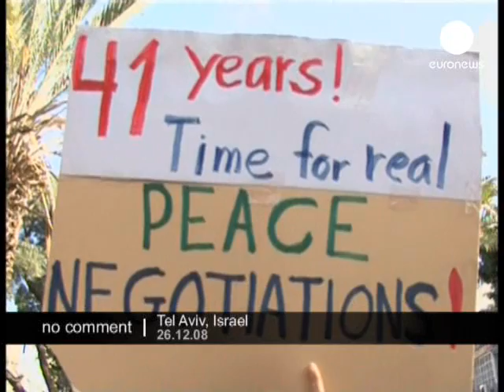Israelis demonstrate against military action in the Gaza Strip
of Israelis demonstrate against military action in the Gaza Strip as the Palestinian wounded from Qassam rocket in the coastal enclave evacuated for treatment in Israel